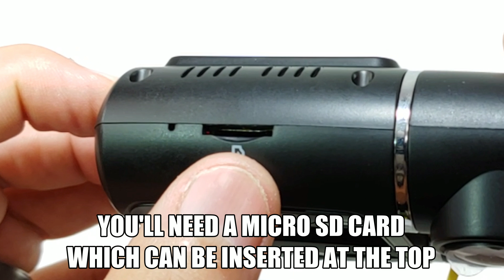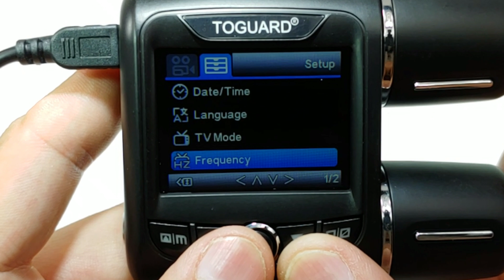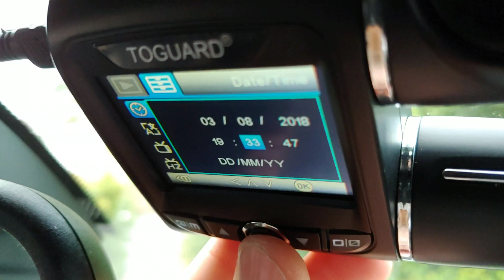Best Dual DashCam Review including near miss footage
This is a fantastic dual camera dash cam! I had the single camera version from Toguard a little while ago that I did a review on and was so impressed that this one seemed even better given that it has 2 cameras. It's top rated on Amazon and is just under £70 which is a bargain given all the features it has. It's easy to install and is a must have should you ever need to prove you were in the right in a road accident or you might even catch something that could help the police or maybe you just want to make some funny clips for your YouTube channel.

1. Equipped with Advanced SONY Exmor IMX323 sensor and efficient H.264 video coding, TOGUARD CE40 Dual Dash Cam records fast moving scenes in high speed and captures high difinition images and videos.

2. Full HD 1080P @30fps of front camera plus 1080P @30fps of rear camera present ultra-high quality and smooth video."

"Seamless Loop Recording
1. Loop Recording will overwrite the oldest footage with the newest one when the memory card approaches to its maximum capacity to get efficient storage management.

2. Auto power on and record while car engine started. Auto LCD OFF after the recording begins, you can also turn this function off if you prefer the LCD stays on."

"G-sensor& Emergency Lock
1. The G-sensor(smart record emergency lock system) is a great feature any sudden braking or bumps which is very useful in the event of an accident the footage will get locked and saved.

2.Built-in G-sensor with sensibility adjustable. Emergency Lock, auto detects any impact and lock the important video files when emergency."

"Specification:
Video: H.264 compression; MP4
Video Mode: Normal/Loop Record/Motion Detection
Loop Recording: 1/3/5 minutes
Dual Cam Recording: (Front) 1920*1080 30fps, (Rear) 1920*1080 30fps
Image: JPEG; 12MP/10MP/8MP/5MP/3MP/ VGA
USB Port: Micro USB
Audio Recording: Built-in Microphone, On/Off optional
Internal Power: Built-in Li-ion Battery
External Power Supply: DC5V/1.5A
PC Operation System: Windows XP/Vista/Windows7/8/10/Mac"